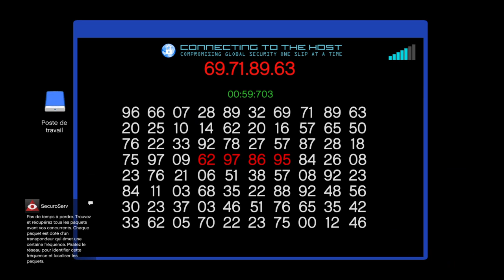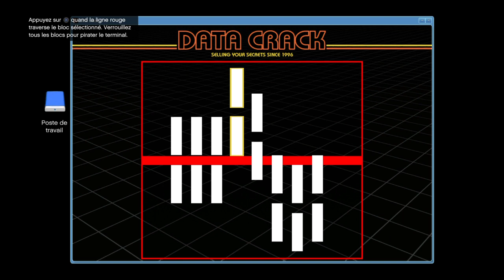Excursion GTA V Online